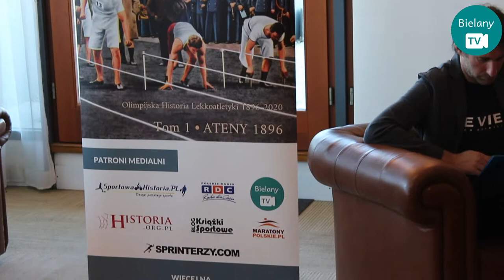Książka "Igrzyska Lekkoatletów"